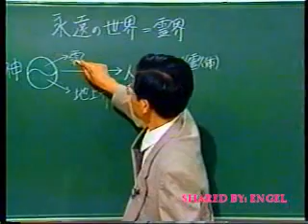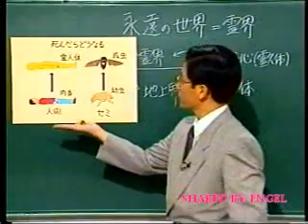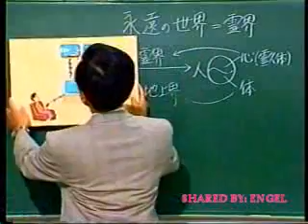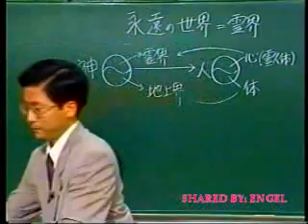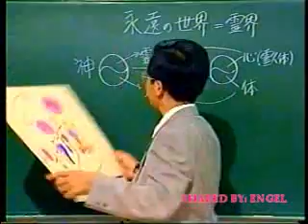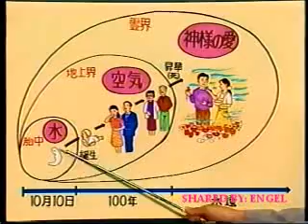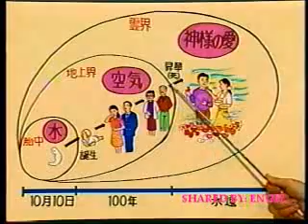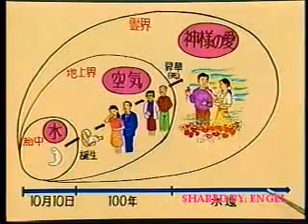11. A THANKS IS HIGHLY APPRECIATED...